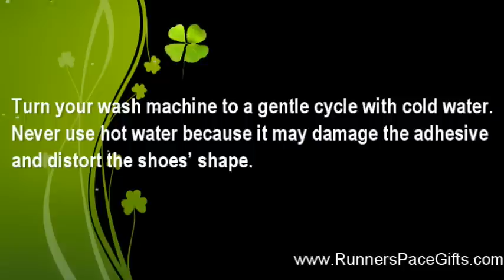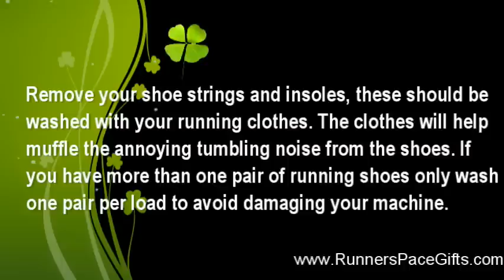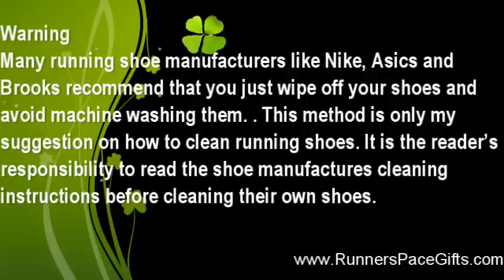How to Clean Running Shoes: 5 Easy Steps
Do your running shoes have a smell that resembles a closet full of angry skunks? Are you embarrassed by the overwhelming sweaty odor from your shoes? The smell results from bacteria and fungus striving on the sweat and dead skin particles left inside your shoes.  The odor could lead to fungal infections on your feet (athlete’s foot). This is why it is recommended that you allow your shoes to vent after each run and clean them periodically.
Like many runners, I was not someone who cleaned their running shoes because I feared that they would become permanently damaged. However, as an attempt to keep them fresh I have tried hand washing with soap and water, as recommended, yet I could not get rid of the smell. When I grew tired of the smell, I decided to try giving them a try in the wash machine and they came out surprisingly clean. The best part is the smell was gone and when I went for a run, washing them had not affected their performance. Therefore, I recommend that all runners first try this method on their old running shoes.

Step 1 – Turn your wash machine to a gentle cycle with cold water. Never use hot water because it will damage the adhesive and distort the shoes’ shape.

Step 2 – Use an old toothbrush to remove built up mud and dirt before you place them in the washer.

Step 3 – Remove your shoe strings and insoles, these should be washed with your running clothes. The clothes will help muffle the annoying tumbling noise from the shoes. If you have more than one pair of running shoes only wash one pair per load to avoid damaging your machine.

Step 4 – If possible use a non-beach, fragrance free, organic washing detergent. Alternatively, you could use a special sports detergent formulated for performance clothes. Sports detergent is supposed to remove odor without corrupting sweat wicking or water repellent fabric. Personally, I used plain liquid detergent with a ½ a cup of white vinegar and a ½ a cup baking soda. The vinegar kills the bacteria and fungi while the baking soda deodorizes and acts as a fabric softer. Make sure you do not overdo it with detergent to prevent stiff clothes.

Step 5 – When the load has finished make sure you air dry your shoes in the sun or in a warm area of your home. Do not try to put them in a dryer or use a hand dryer because the excessive heat will warp your shoes. Add newspaper inside the shoes to help them maintain their shape and to soak up the extra moisture. After a few hours remove the newspaper and open up the shoe tongue to insure, your shoes dry completely. Keep in mind it can take ten to twelve hours for your running shoes to dry.
When you use this method, your running shoes will be cleaner, smell better and your feet will thank you.

Links